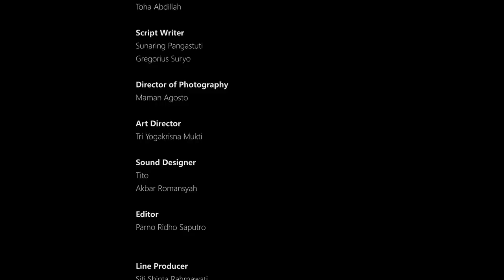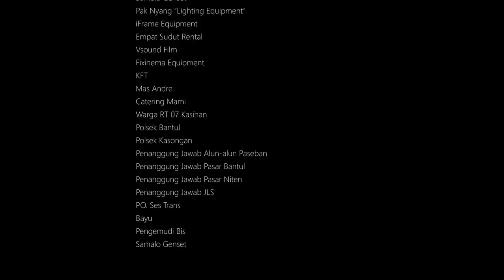Film Series Kalah Awu - Episode 1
Film Series Kalah Awu - Episode 2

Ndaru, seorang tukang bengkel mobil panggilan. Suatu hari ia sedang melayani pelanggannya bernama Aryo. Naasnya Ndaru tak pernah mengetahui kalau di dalam mobil mogok pelangganya itu, ada seorang perempuan bernama Putri yang tak lain dan tak bukan adalah kekasihnya. Perselingkuhan Putri tak pernah didengar Ndaru selain dari sahabat lamanya bernama Fikri yang mengetahui perselingkuhan Puput secara tidak sengaja.

Sebuah Film Series Karya : Ndarboy Genk

Diperankan oleh Daru Jaya, Fathur Rahman, Lauren, Tulus Anggawijaya, Kukuh Prasetya, Dimas Arif Purnomo, Aida Ratu Paksi,Jeje Jul.

Excecutive Producer
Ndarboy Genk

Producer
Akbar Shidiq
Toha Abdillah

Director
Toha Abdillah

Script Writer
Sunaring Pangastuti
Gregorius Suryo

Maman Agosto

Art Director
Tri Yogakrisna Mukti

Sound Designer
Emanuel Tito

Editor
Parno Ridho Saputro

Line Producer
Siti Shinta Rahmawati

Unit Manager
M. Adnan Tahir

Location Manager
Wahyu
Fauzy Noor Hidayah
M. Rizky Aprilianto

Unit Production
Luthfianiza Musya’adah Afif
Ajeng Dyah Kumala

Fajrilika Elsa Mutiara Jane

1st Assistant Director
Ramahadi Gama

2nd Assistant Director
Naufal Agdiantama

Script Continuity
Antonius Devo

Talent Coordinator
Ilma Hanifa Madina
Nadia Sekar
Marcellino Pratama

Assistant Camera
Kholis Fathoni Avrianto

Gaffer
M. Iqbal Luddin “Ibay”

Best Boy
Pisa Endin
Rizky Galuh “ERGE”
Rifa Hunaiffin “Tuceng”

Grip
Bimo Buwono
Sofyan Ardy Pratama “Pian”

Clapper
Salsha Muthia Amada

Art Departement
Banyu Eka Suryana L.
Leonard “Leyow” Gervasius
Imanuel Nikolas
Farhan Nurzaman
M. Daffa Yudhistira
Syahidan Nur Sugiyama

Nur Ainun Nisa “Ichaa”
Amara Arvita Mayangsari “Jung”

Costume Designer
Dyan Rizky
Siti Susanti “Susi”

Poster Designer
Akbar shidiq

Sound Recordist
Dhimas Pandu Adji

Utility
Captain Morgan

Boomer
Yoga Rahman

Music Scoring
Rijal Pamungkas

DIT
Aris Alrasid

Online Editor
Akbar Shidiq

Nurya Sudanang “Pompom”
Qori Khoiri

Driver
Nur Seto Bayu Pamungkas

Trailer Editor
Toha Abdillah

Trailer Sound Designer
Agus Prasetyo

“Kalah Awu”
Ndarboy Genk
By: Daru Jaya

SUPPORT :
- PELEM STUDIO
- SAMALO GENSET

Thanks to
Kusen Dony Hermansyah
Bagus Sumartono
Mas Maman
Samalo Genset
Pak Nyang “Lighting Equipment”
iFrame Equipment
Empat Sudut Rental
Vsound Film
Fixinema Equipment
KFT
Mas Andre
Catering Mami
Warga RT 07 Kasihan
Polsek Bantul
Polsek Kasongan
Penanggung Jawab Alun-alun Paseban
Penanggung Jawab Pasar Bantul
Penanggung Jawab Pasar Niten
Penanggung Jawab JLS
PO. SES Trans
Pengemudi Bis
Operator Genset
Satgas COVID-19 Kec. Paseban
Indramaret
Kedai Suka-Suka
Kopi Merakyat
Green Avenue Homestay
Bengkel Momo
Baihaqi Al Buny